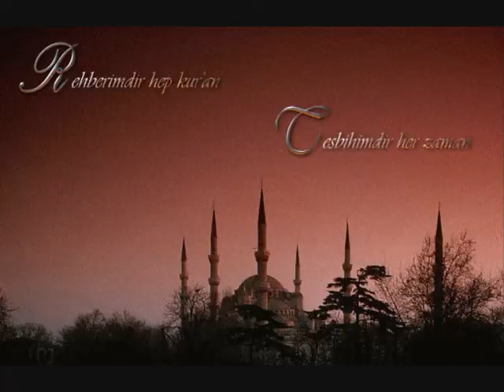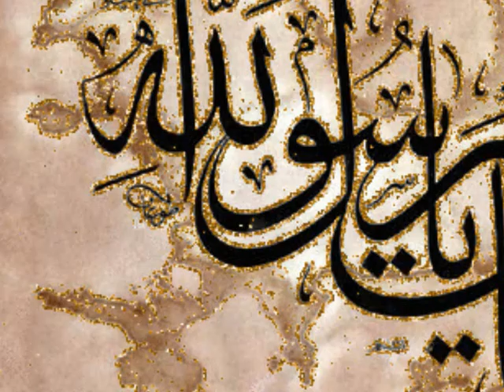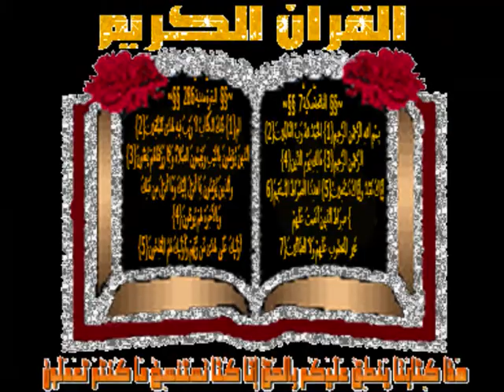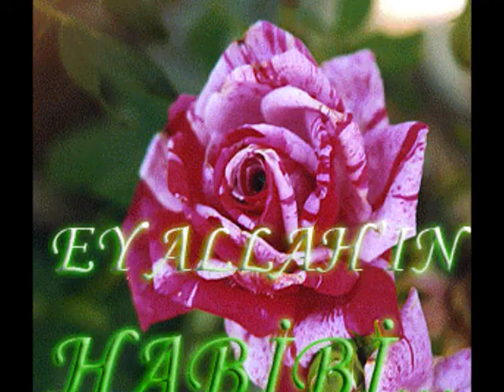ilahi_0001.wmv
unterhaltung